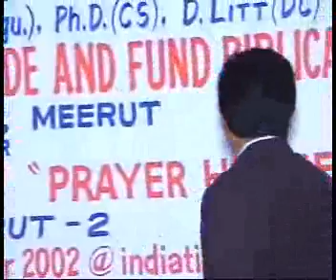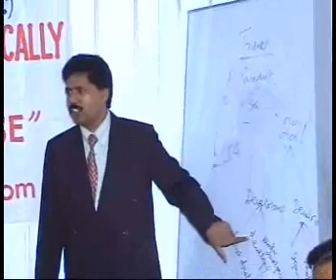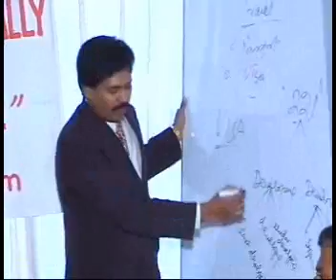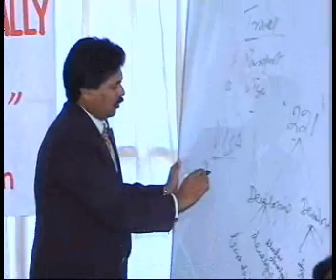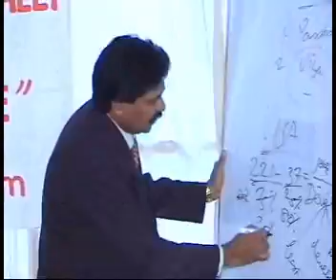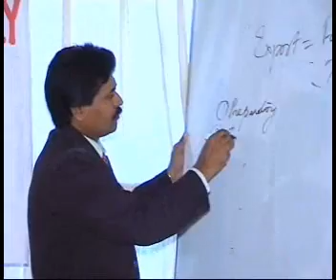SEMINAR ON HOW TO PLAN YOUR FOREIGN TRAVEL,TRADE & FUND BIBLICALLY-MEERUT-2005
ALL SPIRITUAL EXPLANATIONS FOR THE COMMON ACTIVITIES BY DR.R. STEPHEN LOUIE AT MEERUT ( INDIA) SEMINAR. 2-16 FEED BACK BY THE PARTICIPANTS